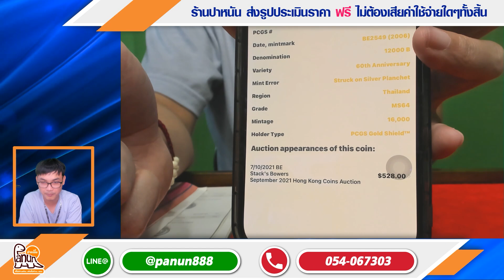ราคาดีสุดๆ! เหรียญที่ระลึกรุ่นนี้...มีมูลค่าไม่ต่ำกว่า 10,000 บาท! ใครมีต้องห้ามพลาด!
***ไม่ต้องงง! เหรียญที่ระลึกรุ่นนี้ รับซื้อไม่ต่ำกว่าเหรียญละ 10,000 บาท! ถ้าคุณไม่เชื่อ ต้องดูคลิปนี้!